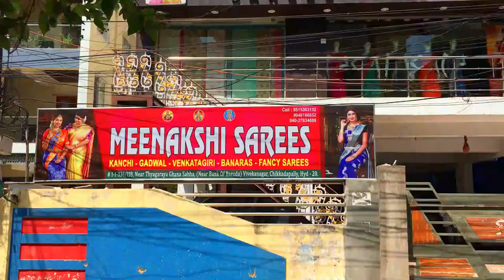Kora Banarasi Soft Silk Sarees with Golden Border | EP145 | 9515363132#Vlog MEENAKSHI SAREES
🔹🔸🔹 For Order pls click here 🔸🔹🔸

🔸🔹🔸🔹🔸🔹🔸 Address 🔹🔸🔹🔸🔹🔸🔹
    Near Thyagaraya Ganasabha, { Near bank of Baroad } Hanuman Temple Line , VivekNagar, Chikkadapally, Hyderabad-20

✔😍Grab this beautiful sarees
now and enjoy shopping ! ! 😀😀😀
✔🚚Delivery available any where in iNDiA

☛This made us start our own designs 'MEENAKSHI SAREES' with exclusive collection in affordable price range without compromising the quality.
☛Every Women loves to look unique in their own style.
☛Our collection include Exclusive Designer Sarees keeping in mind latest trends of fashion, Designer Fabrics, Fancy Sarees, Traditional Handloom Sarees of all varieties including Pure Silk, Designer blouse's etc.

Saree Wholesalers,
Saree Retailers,
Saree Pattu,
Gadwal Saree Wholesalers,
Saree Kanchi,
Saree Pochampali,
handloom sarees
handloom weaving
handloom saree wholesale market in kolkata
handloom saree blouse design
handloom work
silk saree
silk saree with price
Saree Wholesalers,
Saree Retailers,
Saree Pattu,
Gadwal Saree Wholesalers,
Saree Kanchi,
Saree Pochampali,